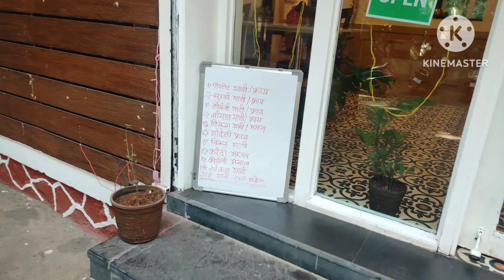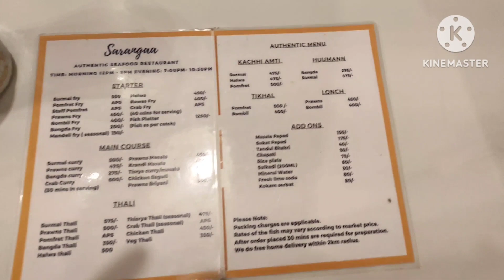saranga seafood restaurant | seafood special | nonveg | Pune eatout | Goan cuisine | prabhat road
We went for a lunch date to a seafood restaurant at prabhat road.

checkout our vlog to know more about the restaurant.